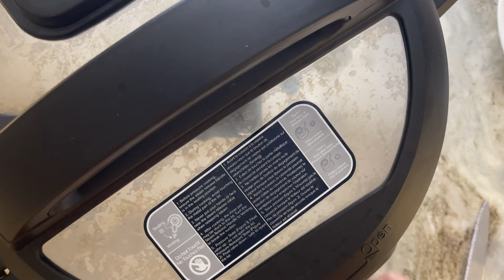Keto Egg Bites | Instant Pot | Bacon and Gruyere | Quick Breakfast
Keto Egg Bites | Instant Pot made within 8 minutes with bacon and gruyere

Always review website recipe for any updates and further details.

Search for Keto Egg Bites | Instant Pot recipe on the blog for all the details and variations.

Sharing healthy recipes for Keto, Low Carb and Diabetic diets.

for more information and recipes

Never miss a recipe.

I am a Type 2 Diabetic and I share Keto, Low Carb and Diabetes friendly recipes and resources to help with blood sugar management. I manage my blood sugars without medications. (reverse diabetes)

Kitchen Equipment and Gear I love.

ihackeddiabetes.com is a participant in the Amazon Services LLC Associates Program, an affiliate advertising program designed to provide a means for sites to earn advertising fees by advertising and linking to amazon.com.